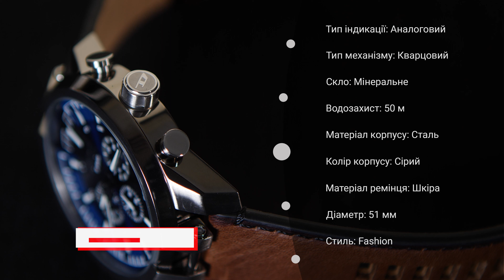Короткий огляд годинника DIESEL SPLIT DZ4643 by DEKA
Сьогодні в нашому огляді – годинник DIESEL SPLIT DZ4643